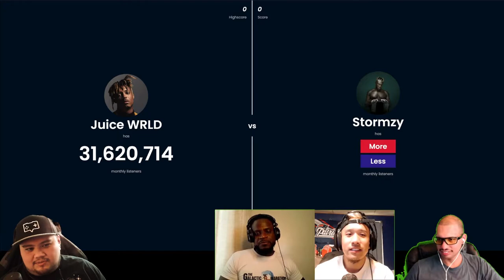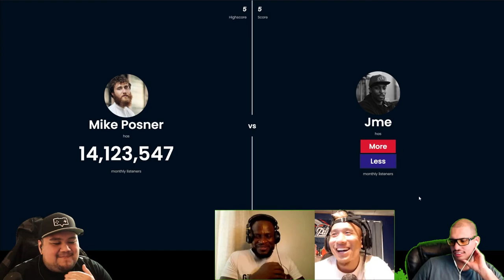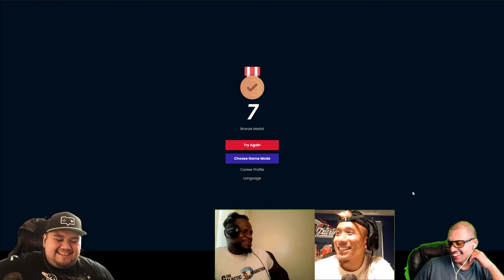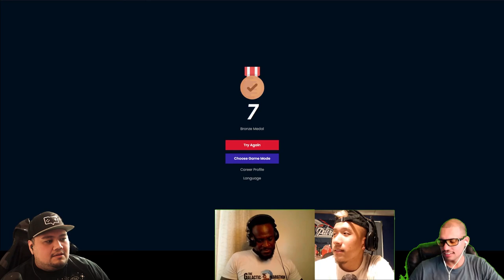Music Higher or Lower #2 | More or Less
With a smaller team, can the guys beat their old high score of 6?